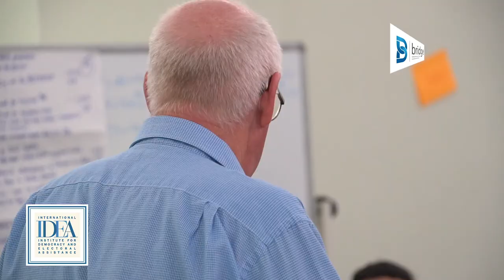Michael Maley Financing and Elections